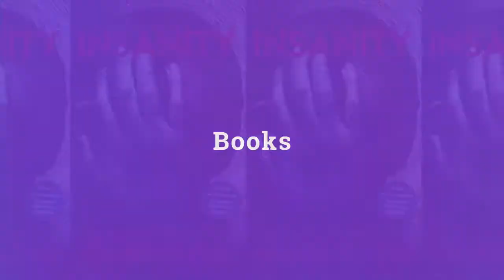Found—BOOK REVIEW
A review of 'Found' by Todd Rigney.

Pre-order 'The Hand That Pulls You Under' here (Amazon)